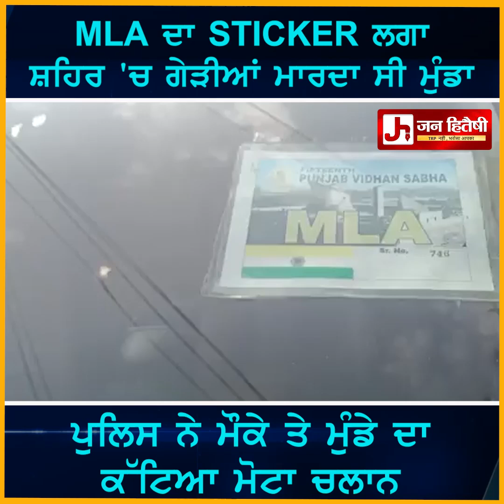MLA ਦਾ STICKER ਲਗਾ ਸ਼ਹਿਰ 'ਚ ਗੇੜੀਆਂ ਮਾਰਦਾ ਸੀ ਮੁੰਡਾ ਪੁਲਿਸ ਨੇ ਮੌਕੇ ਤੇ ਮੁੰਡੇ ਦਾ ਕੱਟਿਆ ਮੋਟਾ ਚਲਾਨ